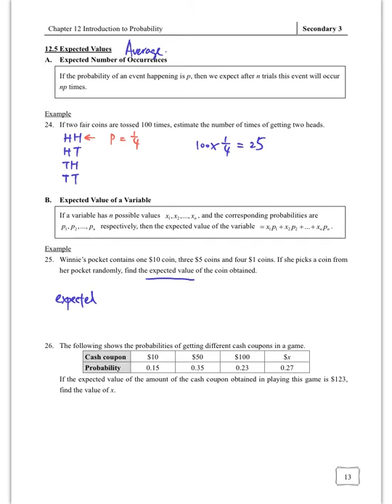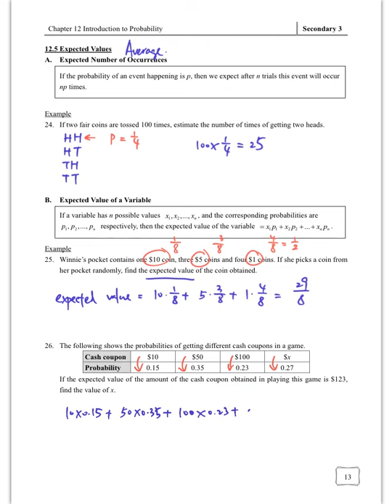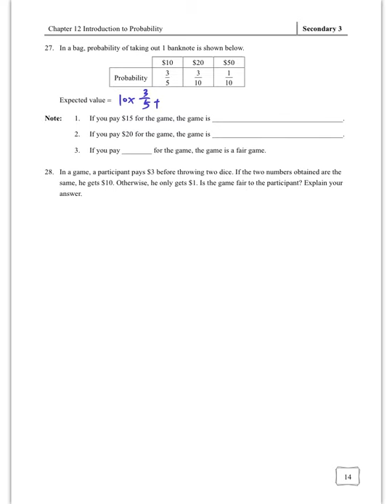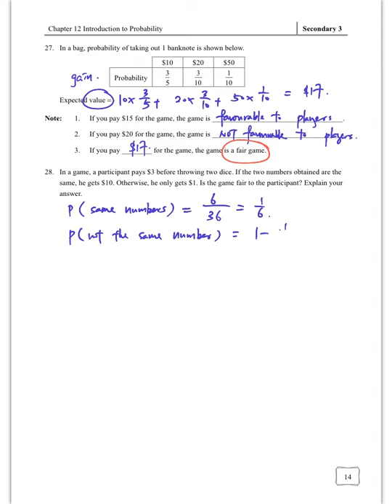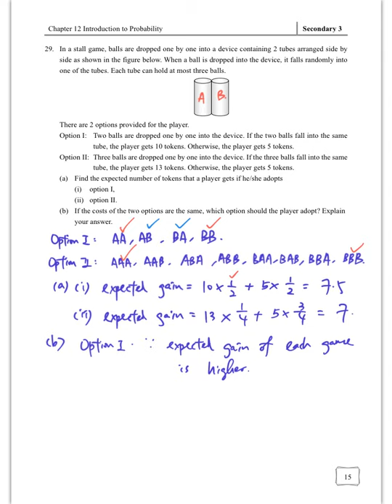F.3 Maths Ch.12-5 Expected Value